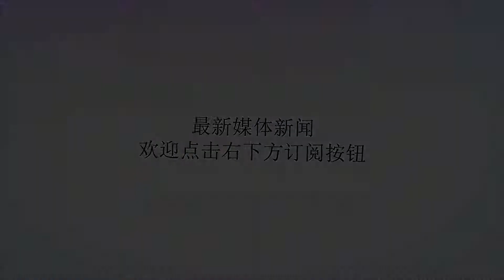普京明天来喝喜酒！53岁奥地利外长出嫁，世界级特种部队出动！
谢谢！明天！俄罗斯总统普京又要来奥地利了！这次，不是来国事访问，而是——喝——喜——酒！6月5日普京到访维也纳时，奥地利外长卡琳·克奈斯尔在场陪同（图片来源：路透社）喝谁的喜酒？明天，普京将亲自向披上嫁衣的53岁奥地利外长卡琳·克奈斯尔（KarinKneissl）送上祝福。克奈斯尔是奥地利右翼自由党的代表性人物，极力支持奥地利与俄罗斯交好。为此，奥地利的世界级特种部队——“眼镜蛇”已经严阵以待！奥地利外长卡琳·克奈斯尔（KarinKneissl）媒体评论称：普京18日访问德国时，顺道前往奥地利，祝福新嫁娘奥地利外长克奈斯尔——如此安排可谓史无前例，且极具象征意义。图片来源:APA/AFP/JOEKLAMAR奥地利《皇冠报》最先援引本国政界消息人士的话报道：“普京将作为出人意料的嘉宾，飞抵婚礼现场。”克里姆林宫随后证实了此事。奥情报部门已开始部署婚礼的安保措施。普京30年前曾在德国工作过，他在德奥两国的好友不少。然而，53岁的奥地利外长克奈斯尔和她的商人未婚夫迈林格并不属于上述范畴。普京两个月前访问维也纳时，才与外长伉俪初识。也正是在当时，克奈斯尔向普京发出了婚礼邀请，后者欣然应允。“我会前来观礼道贺”，普京如此回答，这将是几周之内普京第二次来到奥地利。媒体评论称，明天的新娘克奈斯尔执掌奥地利外交部仅8个月，但并非昙花一现的政治人物。她通晓7门外语，主攻中东事务。她最初供职奥外交部，而后专注于学术研究，如今重新入阁，代表奥地利自由党。该党被欧洲和美国的大西洋主义者公开斥为亲俄政党。不过在自由党尚未入选执政联盟时，维也纳在处理对俄关系上同样奉行独立政策。克奈斯尔上任后只是强化了这一路线而已。在欧美诸国因前间谍斯克里帕尔中毒事件而驱逐俄外交官时，她顶住了伦敦及欧盟的压力。她还与来访的普京一道，向苏军战士纪念碑献花。报道称，现今的奥地利领导层行事独立、战略正确。维也纳在莫斯科与布鲁塞尔之间长袖善舞，夯实自身分量。个人外交，即普京拨冗出席克奈斯尔的婚礼，便是明证。据分析，普京从不掩饰自己与若干欧洲政治家“情比金坚”，如德国前总理施罗德和意大利前总理贝卢斯科尼。如今，普京又将成为克奈斯尔婚宴的座上宾。也有媒体分析称，普京决定去参加奥地利女外长的婚礼，主要有三个原因：第一，既然今年6月，女外长邀请普京出席婚礼，普京已经接受邀请。一言既出驷马难追，普京当然不能食言，必须兑现诺言。第二，奥地利女外长极力支持奥地利与俄罗斯交好，这应该是普京出席婚礼的主要原因。一直以来尤其是2014年克里米亚事件以来，以美国为首的西方国家对俄罗斯实施了一轮又一轮制裁，西方国家把俄罗斯当做敌对势力，当做眼中钉。在俄罗斯经济、外交等非常困难的情况下，奥地利女外长还冒着极大风险极力支持奥地利与俄罗斯交好，这对俄罗斯而言无异于雪中送炭，普京肯定感激。第三，普京不啻为一个有情有意的人。普京在国际政坛上是一位硬汉，但对待俄罗斯民众、自己手下的官员、朋友，也有柔情的一面。男儿有泪不轻弹，但作为俄罗斯总统的普京，曾在公开场合多次流泪。比如2016年12月，俄罗斯驻土耳其大使安德烈·卡尔洛夫在土耳其遇刺身亡，在其葬礼上，普京流下了热泪。外界有评价普京侠骨柔情。53岁的奥地利女外长的结婚，是其人生中的大喜事，既然对方把普京当朋友邀请他，理应接受邀请。沃尔夫冈·迈林格和卡琳·克奈斯尔图片来源：奥地利《信使报》/FranzGruber明天，克奈斯尔外长的婚礼将在施泰尔马克州Steiermark的葡萄酒酿造厂GasthausTscheppeanderWeitraße举行。克奈斯尔外长的未婚夫——54岁的沃尔夫冈·迈林格（WolfgangMeilinger）是当地的一位企业家，金融服务提供商。沃尔夫冈·迈林格和卡琳·克奈斯尔奥地利眼镜蛇特种部队将参与婚礼的安保工作。奥地利眼镜蛇特种部队目前，这支国际顶尖的精英部队已经同克奈斯尔及其未婚夫进行过多次讨论。一位匿名安保人士还表示，会组织狙击手，保障婚礼安全进行。眼镜蛇作战司令部（德文：EiatzkommandoCobra，简称EKOCobra）是奥地利的主要反恐特种部队，隶属于奥地利联邦内政部自1978年成立至今，1140名人员现在或曾经在眼镜蛇作战司令部中服役过。眼镜蛇作战司令部于1996年参与了在格拉茨-卡路监狱的人质救援任务以及数之不尽的其他行动。1996年10月17日，4名眼镜蛇作战司令部的人员登上了一架载有即将被驱逐出境的犯人，并准备飞往拉格斯的图-154客机。当时一名尼日利亚犯人以一把刀威胁机组人员，要求他们把客机飞往德国或南非。该犯人随即被部队制服，并被送往他原来的目的地。眼镜蛇特种部队曾获得由俄罗斯总统普京所颁发的勋章。任何奥地利联邦警察的人员均可申请加入眼镜蛇作战司令部。选拔过程中考生都必需接受体能检查、心理测试和剧烈的体能测试。一旦队员通过选拔后就必需进行为期六个月的专业训练。当中训练项目包括：射击、战术、运动、驾驶、垂降、徒手格斗，以及语言等等。除了以上基本训练之外，一些更专业的项目在战场上亦有可能会被运用到，例：跳伞、潜水、爆炸物的使用及狙击等。据悉，参加完婚礼后，普京将于明晚6点在柏林北部的Meseberg宫会见德国总理默克尔，这场会晤将讨论叙利亚战争、乌克兰冲突和能源等相关问题。-THEEND-（以上内容由欧洲时报中东欧版Liz综编，部分内容参考自新华社、奥地利《信使报》、《新闻报》，图片来自网络，转载请注明EuroNews。）